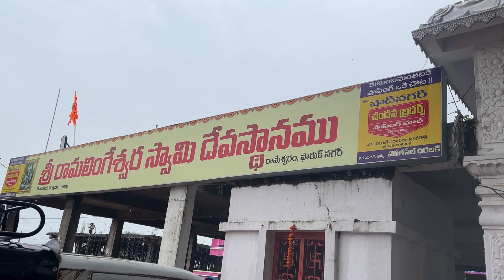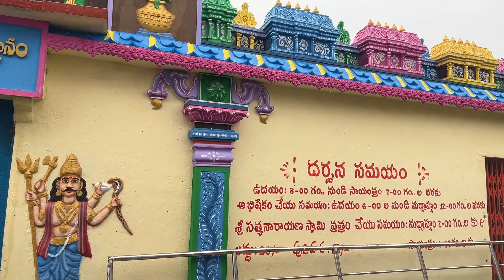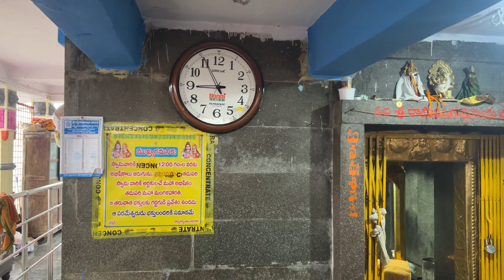రామబాణం గుర్తున్న అరుదైన సాలగ్రామ ఆకారం గల రామలింగేశ్వర దేవాలయం 🏹🕉️🪷🙏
ఈ పవిత్ర దేవాలయం ఆధ్యాత్మికత, భక్తి మరియు నిర్మాణ వైభవానికి ప్రతిరూపం. శ్రీ రామలింగేశ్వరస్వామి దేవస్థానం కేవలం పూజా స్థలం మాత్రమే కాదు, ఐక్యత మరియు సామరస్యానికి ప్రతీక. అందమైన అలంకరణలతో అలంకరించబడిన ప్రధాన గర్భగుడిలో దైవిక శక్తికి ప్రతీక అయిన పవిత్ర లింగం ఉంది. చరిత్రలో నిలిచిన శ్రీ రామలింగేశ్వర స్వామి దేవస్థానం రామేశ్వరం యొక్క గొప్ప సాంస్కృతిక వారసత్వానికి నిదర్శనంగా నిలుస్తుంది. మీ నమ్మకాలు లేదా నేపథ్యంతో సంబంధం లేకుండా, ఈ పవిత్ర స్థలంలో విస్తరించి ఉన్న దైవిక శక్తిని అనుభవించడానికి అందరికీ స్వాగతం.

|| Videos of Hindu Historical Temples by Sujith Sharma ||

భారతదేశంలో దక్షిణ భారత దేశానికి చాలా ప్రత్యేకత ఉంది, దక్షిణ భారత దేశంలోని ఆలయ నిర్మాణాలు చూస్తే మనస్సు తన్మయత్వం చెందుతుంది.
పురాతన కాలం నాటి ఆచారాలకు నిదర్శనంగా నిర్మించిన ఆలయాలు చారిత్రక ఔచిత్యానికి నిదర్శనం. అటువంటి దేవాలయాలను సందర్శించడం ఒక మంచి అనుభూతి కలిగిస్తుంది.

భారతదేశంలోని అన్ని ఆలయాలు ఎక్కువగా రాజ కుటుంబాలచే నిర్మించబడ్డాయి. వీటిలో కొన్ని మాత్రం అద్భుతమైన కట్టడాలు, ప్రపంచ వారసత్వ సంపద. భారతదేశంలో  పురాతన మరియు అద్భుతమైన ఆలయ నిర్మాణాలు ఒకసారి మా ఛానల్లో  గమనించండి..!

వాటిన్నింటిని ఒకే సారి సందర్శించలేరు కాబట్టి, కొన్ని ముఖ్యమైన దేవాలయాల గురించి మీకు తెలపడం మా ఛానల్ ఉద్దేశ్యం.

ప్రపంచంలో నలుమూలల ఉన్న పురాతన కాలం నాటి  ఆలయాలు మరియు అద్భుతమైన ఆలయ నిర్మాణాలు వీడియో తీసి మీకు చూపించడమే మా ఛానల్ యొక్క ముఖ్య ప్రాముఖ్యత.